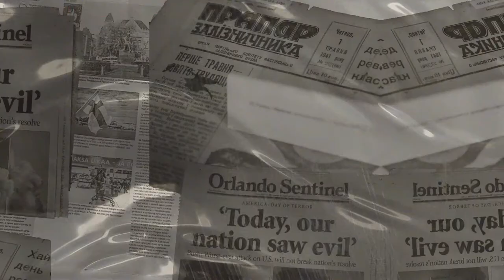Big Bold Typography - After Effects Template | Free Download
100% FREE DOWNLOAD AND USE IT

Big Bold Typography | After effects | Video Tutorial  | VIDEOHIVE (FREE Download)